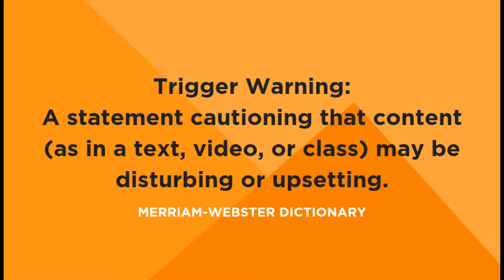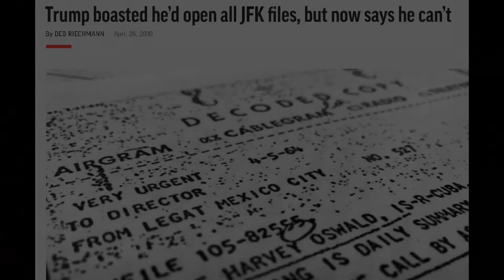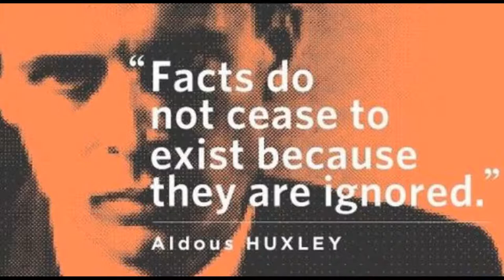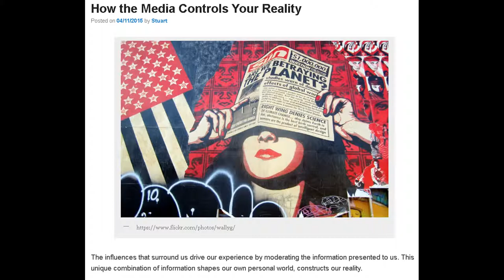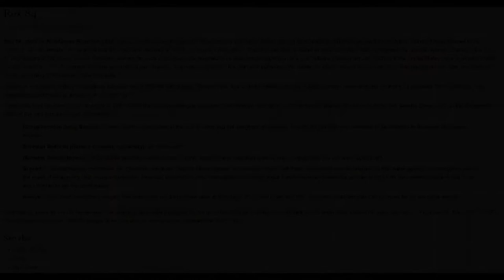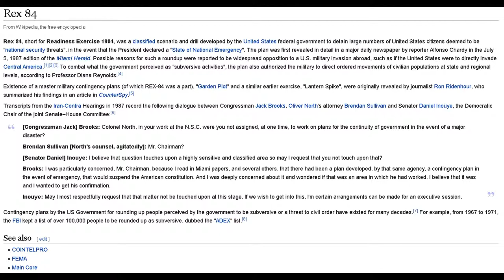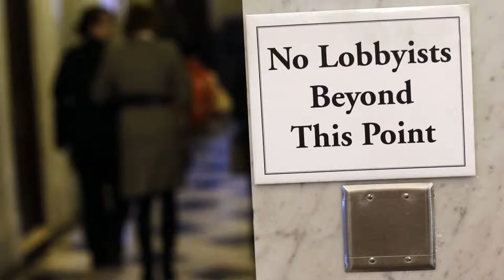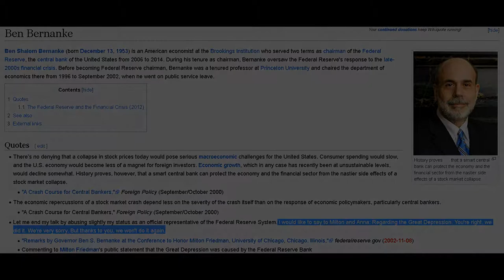The Archon Agenda Continues: Party Politics, The Media Vs The Mind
You ever wonder who controls the controllers? I'm slowly peeling back the veil. You can never truly understand what's going on around the world without the more esoteric facets. We got to look at things as one big ball of wax.